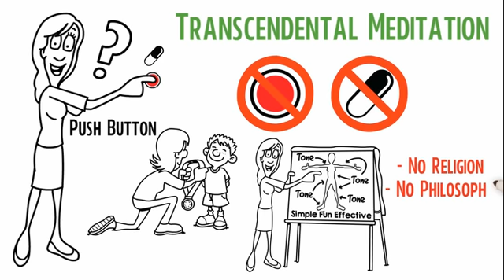TM is simple and brings a host of positive benifits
Transcendental Meditation is not a pill or a button, but it is simple and brings about a host of positive benefits for a woman’s health.